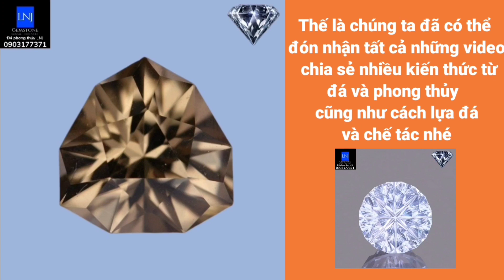Khi đá quý kết bộ lên trang sức đẹp như thế nào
.be/LNJ